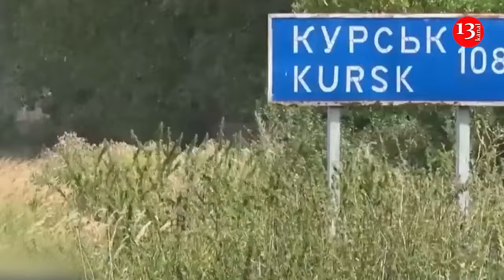Putin began to deceive Russian people about the events in Kursk region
The Kremlin managed to convince Russian society that the Ukrainian Armed Forces' invasion of the Kursk region is something insignificant and does not matter at all. CNN writes about this.

Despite Russia's increased efforts in recent days, Ukraine continues to control hundreds of square kilometers of Russian territory.

"The Russian offensive is mainly happening on the flanks of our bridgehead. They continue to try to advance, but their successes are gradual, somewhere they manage to take a street in a village. But this is happening in both directions - we are also counterattacking and pushing them back," a Ukrainian battalion commander named Dmitry, who is fighting in Kursk, told CNN.

According to experts, to drive the Ukrainian Armed Forces out of the Kursk region, Russia deployed about 40,000 troops, who were pulled in small numbers from different parts of the front.

"It's the equivalent of rummaging through the cushions of the sofa for loose change," Mark Galeotti, a senior fellow at the Royal United Services Institute, a UK think tank , told.

As experts note, Russia is trying to avoid diverting any significant forces from the front lines in Ukraine to fight at Kursk. Although the Ukrainian invasion was initially a shock to both the government and ordinary Russians, the Kremlin has managed to downplay the significance of this event in the eyes of the people.

"The strategy is to distract the public from what has happened, which is obviously a big embarrassment, and to create the impression that it is not serious," says John Law, a research fellow in the Russia and Eurasia programme at Chatham House.

Putin's government has described the Ukrainian Armed Forces' offensive in the Kursk region as a "raid" and deliberately downplayed the status of its counterattack, calling it a "counter-terrorist operation."

Instead of focusing resources on liberating its own territory, the Russian military has expanded its offensive on several fronts in Ukraine, particularly in the key areas of Kharkiv, Donbass and Zaporizhia.

"It seems to be a very high priority for the Kremlin to push as far as possible in the Donbass, despite the losses. There is a window of sorts that is about to close because you are getting into this time of year when the roads are turning to mud," Louh added.